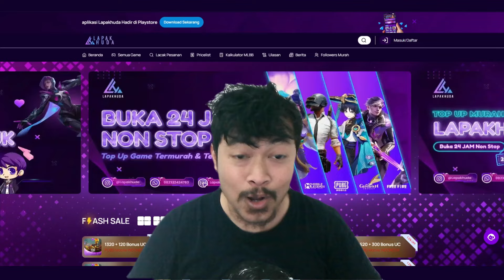🔥🔥SEMINGGU LAGI UR GENOS YVMC LB5* & AWAKENED 5*!! ARENA STAY TOP 1! - ONE PUNCH MAN The Strongest!!